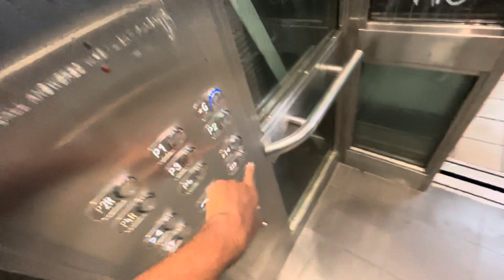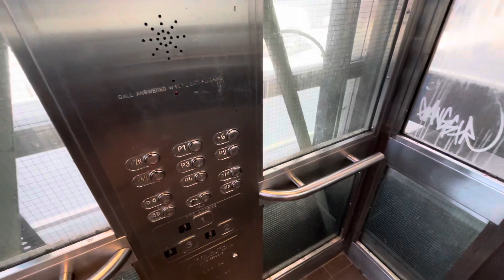Retake of Childhood Northern Elevator Modernized By TKE in Downtown Toronto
Installed in 2001 or 2002 by Northern and modernized by Thyssenkrupp sometime in the 2010s. This is also an elevator access to the adjacent Dundas subway station